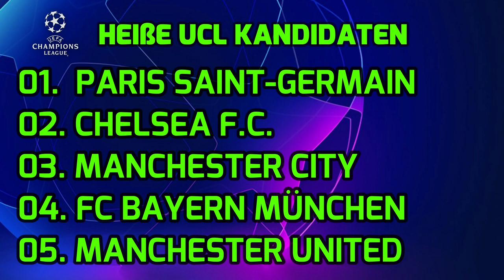Meine CHAMPIONS-LEAGUE 2021/22 🔥🔥